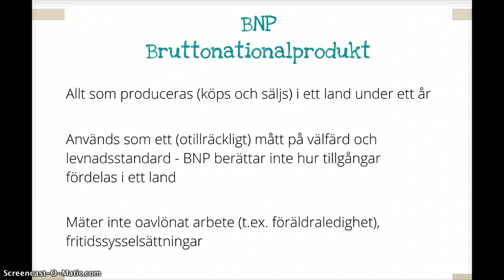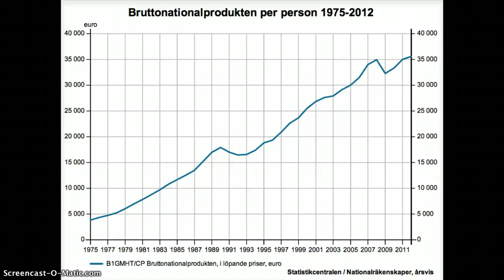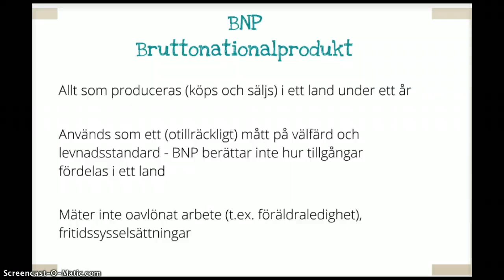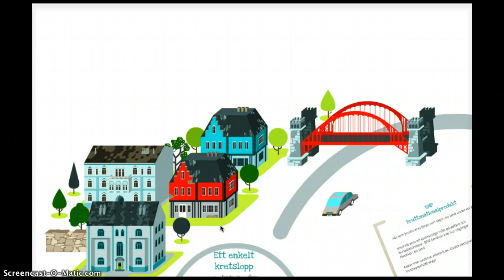BNP - produktiviteten i ett land (15)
Bruttonationalprodukt presenteras. BNP per capita/invånare = totala BNP/antalet invånare.